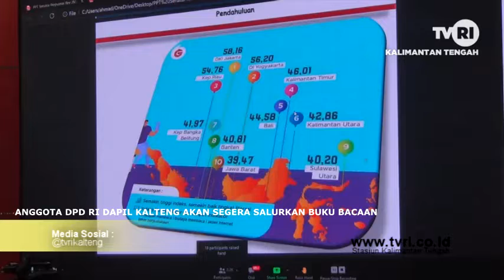MUHAMMAD RAKHMAN, SAAT PENYERAHAN BANTUAN BUS OLEH PERPUSNAS KEPADA PEMPROP KALIMANTAN TENGAH